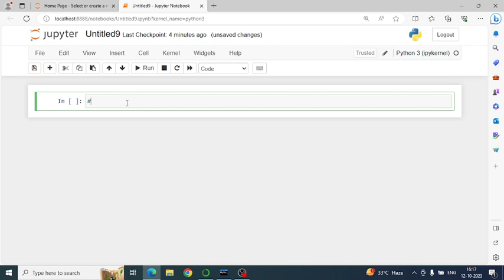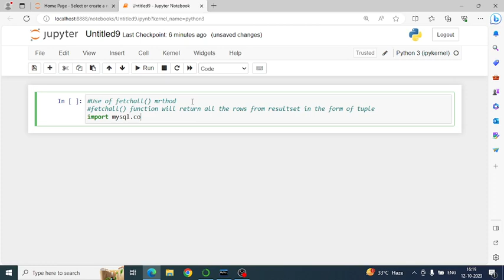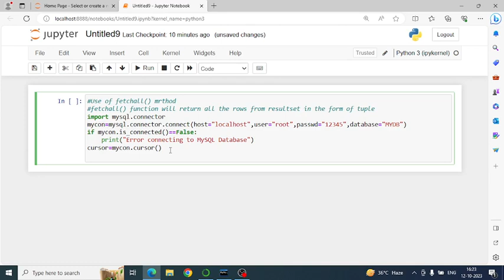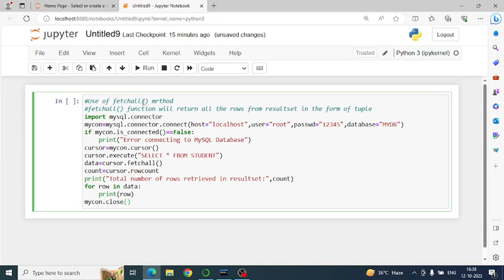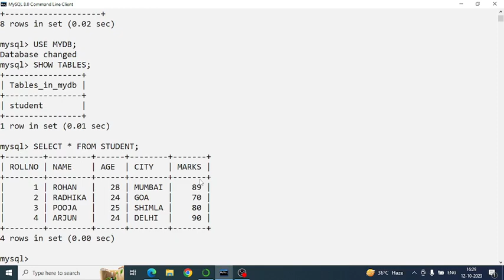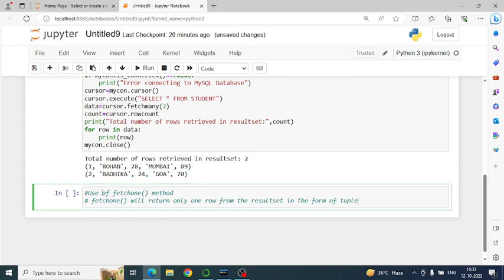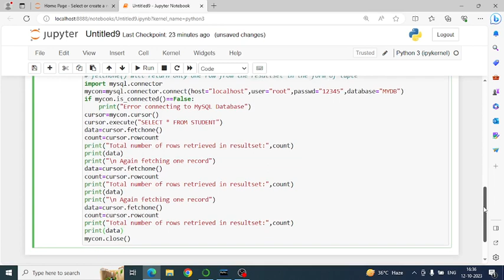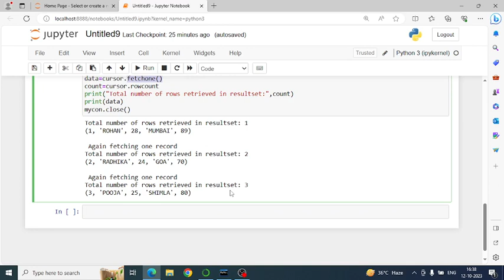Display Data by using fetchone(), fetchmany(), fetchall() and rowcount | Interface Python with MySQL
Display Data by using fetchone(), fetchmany(), fetchall() and rowcount | Interface Python with MySQL | Connecting sql with python